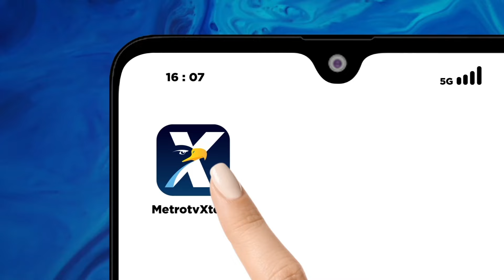Gudang Aspal Semarang Jawa Tengah Terbakar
METRO TV JATENG & DIY, Gudang Aspal di Semarang Jawa Tengah mengalami kebaran yang merugikan hingga miliyaran rupiah.